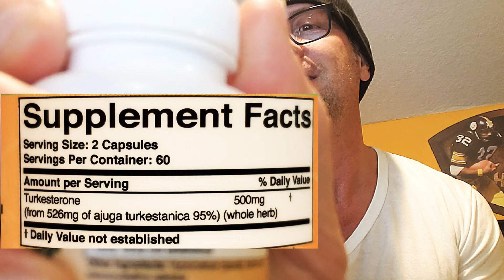Turkesterone Review | Fitness to 50 | Supplements | Day 21